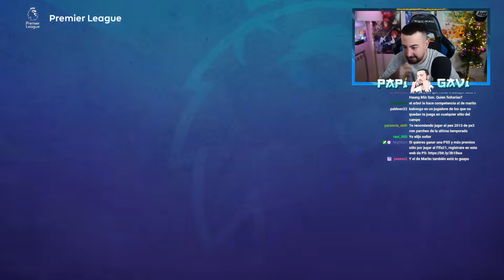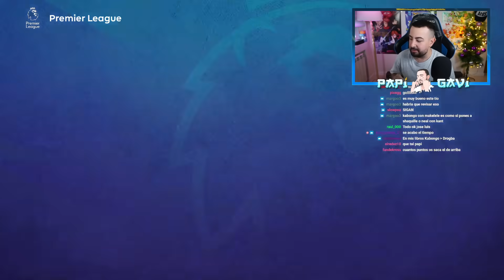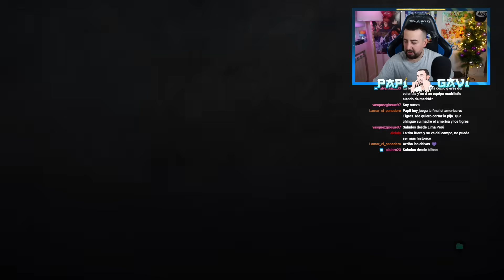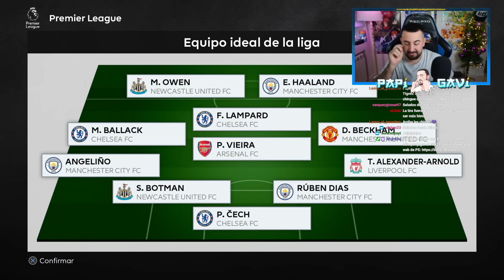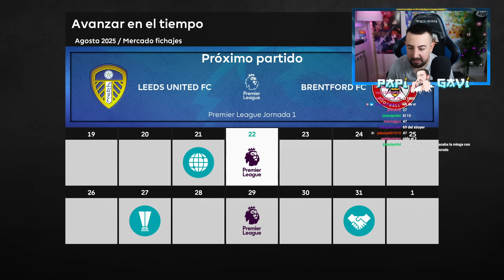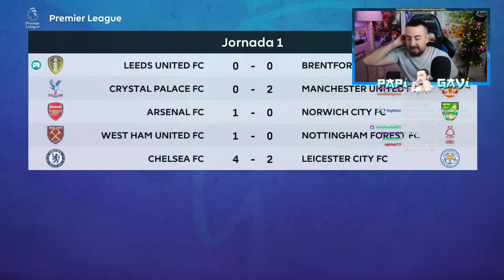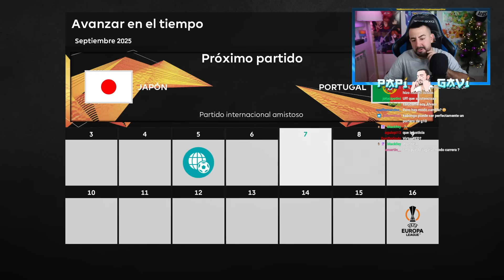SUNEO KABONGO VS HAALAND - MODO CARRERA JUGADOR